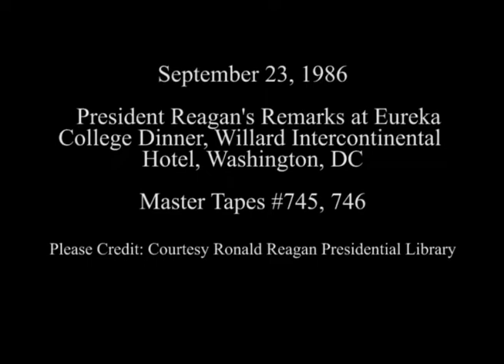President Reagan's Remarks at a Fundraising Dinner for Eureka College on September 23, 1986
Full Title: President Reagan's Remarks at a Ronald W. Reagan Scholarship Fundraising Dinner for Eureka College, President Receives Eureka College Ring at Willard Intercontinental Hotel on September 23, 1986

Access Restriction(s):Unrestricted
Use Restriction(s):Unrestricted